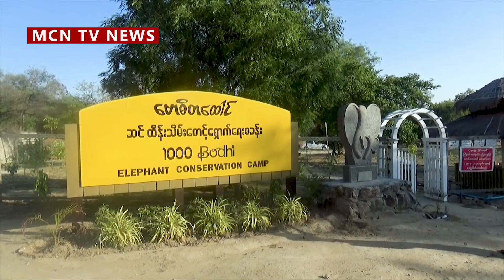မုံရွာမြို့ဗောဓိတထောင် ဆင်စခန်းက ဆင်တွေကို တောထဲသို့ ယာယီရွှေ့ပြောင်း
ကိုဗစ်-၁၉ ကာကွယ်ထိန်းချုပ်ရေး ကာလအတွင်း မုံရွာမြို့ဗောဓိတထောင် ဆင်စခန်းက ဆင်တွေကို တောထဲသို့ ယာယီရွှေ့ပြောင်းထားဖို့စီစဉ်နေတဲ့အကြောင်း MCN သတင်းဌာနရဲ့ သတင်းထောက် ထွန်းလင်းဦးရဲ့ သတင်းပေးပို့မှုမှာ အခုလို တွေ့မြင်ကြရမှာဖြစ်ပါတယ်။